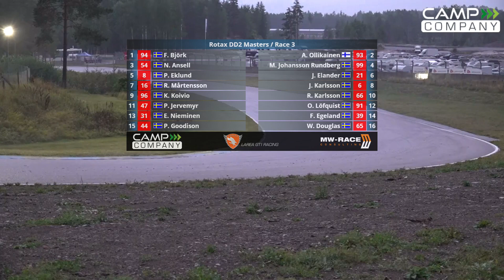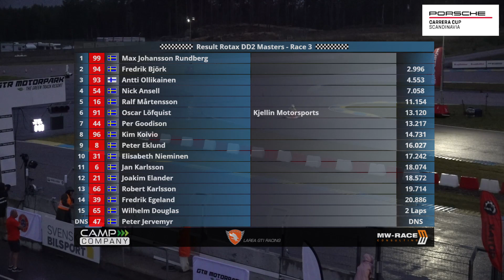Masters Race 3 Prins Carl Philips Racing Pokal 2022